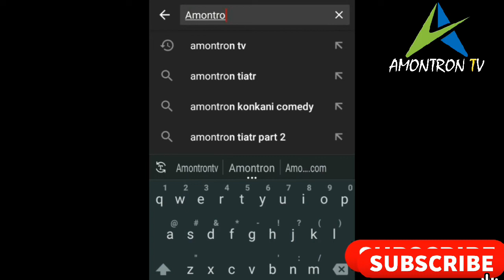শানে মোস্তফা (সাঃ) | মুফতি গিয়াস উদ্দিন চৌধুরী | Mufti Gias Uddin Chowdhury Fultali | Amontron TV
বাংলাদেশ আনজুমানে তালামিযে ইসলামিয়া মোগলাবাজার ইউনিয়ন শাখার উদ্যোগে শানে মোস্তফা (সাঃ)  সম্মেলনের প্রধান অতিথির আলোচনা করছেন বিশিষ্ট ইসলামিক চিন্তাবিদ, আওলাদে ওলী, মুফতিয়ে আযম বিশিষ্ট লেখক ও গবেষক হযরত আল্লামা মুফতি গিয়াস উদ্দিন চৌধুরী ফুলতলী।

"আমন্ত্রণ টিভি" একটি দ্বীনি কণ্ঠস্বর, সত্যের সন্ধানে সবসময় সবখানে।

Amontron TV is the most popular Islamic online Television in Bangladesh that offers Quran Recitation, Islamic Nasheed, Waz, Islamic News & Islamic Programs.

PLEASE!

For more videos do visit 🔥
🌐 You Tube:

For more News do visit 🔥

WARNING!
All contents of this channel are copyrighted by Amontron TV. Redistribution or re-upload is strictly prohibited. Legal action will be taken against who violotes the copyright.

বিজ্ঞাপন অথবা ইসলামিক অনুষ্ঠান রেকর্ডিং বা প্রচার করতে এক্ষুণি যোগাযোগ করুন।
📞 Mobile phone :
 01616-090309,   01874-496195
🏪 Office Location :
Shalutikor-3100, Gowainghat, Sylhet.
Kodomtoli ,  Sylhet,  Bangladesh.

বিশেষ আয়োজনঃ- "সত্যের বাণী''
আমাদের সঙ্গে থাকার জন্য ''আমন্ত্রণ টিভি'' পরিবারের পক্ষ থেকে অসংখ্য মোবারকবাদ।